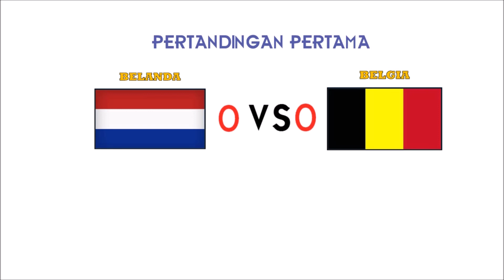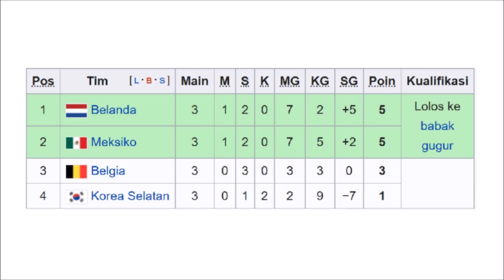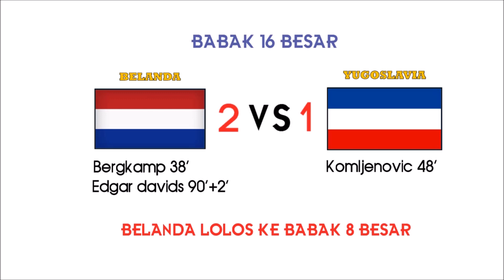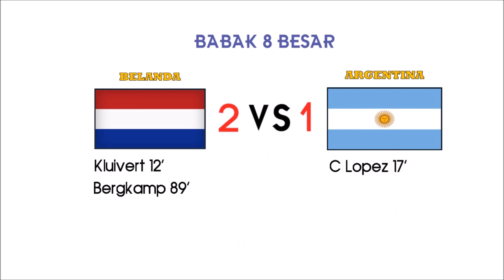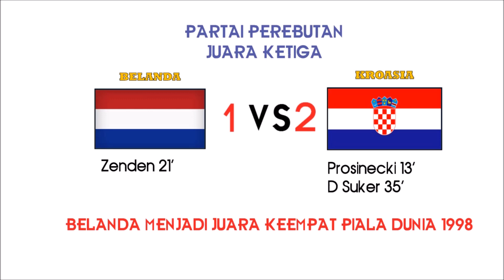PERJALANAN TIMNAS BELANDA DI PIALA DUNIA 1998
Halo semuanya. Pada video kali ini kami akan membahas PERJALANAN TIMNAS BELANDA DI PIALA DUNIA 1998. Pada piala dunia yang diselenggarakan di prancis itu, timnas belanda pada akhirnya menjadi juara keempat. Timnas belanda sebenarnya tampil bagus di piala dunia 1998. Sayangnya, mereka kurang beruntung saat babak adu penalti di semifinal melawan brazil. Timnas belanda juga kalah dari kroasia di perebutan juara ketiga piala dunia 1998.

Dikenal sebagai salah satu kekuatan besar sepak bola di eropa dan dunia dengan permainan yang indah, timnas belanda berdasarkan data yang ada justru sering mendapatkan hasil yang kurang memuaskan di turnamen mayor yang mereka ikuti. Prestasi terbaik yang pernah diraih adalah dilakukan oleh timnas belanda 1988 yang menjadi juara piala eropa 1988. Sedangkan di kejuaraaan piala dunia, prestasi terbaik timnas belanda adalah menjadi runner up. Dimulai timnas belanda 1974 yang menjadi runner up di piala dunia 1974, timnas belanda 1978 yang menjadi runner up di piala dunia 1978, dan timnas belanda 2010 yang menjadi runner up di piala dunia 2010.Timnas belanda 2019 juga menjadi runner up uefa nation league. Diluar prestasi menjadi juara piala eropa 1988 dan 3 runner up piala dunia, pencapaian terbaik timnas belanda adalah mencapai semifinal. Misalnya timnas belanda 2000 yang menjadi semifinalis di euro 2000, timnas belanda 1998 yang menjadi semifinalis piala dunia 1998, dan timnas belanda 2014 yang menjadi semifinalis piala dunia 2014. Sementara timnas belanda 1990 justru hanya mencapai babak 16 besar di piala dunia 1990, dan timnas belanda 2006 juga hanya mencapai babak 16 besar piala dunia 2006.